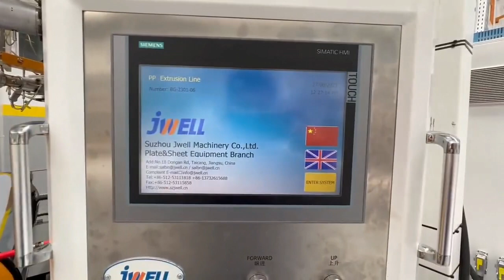JWELL High-capacity 1000kg/h PP Sheet Production Line